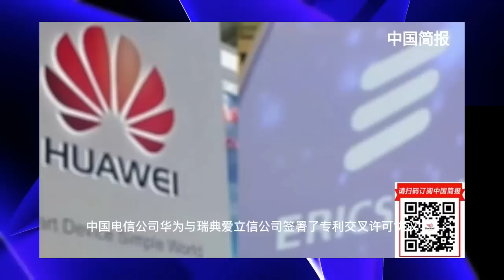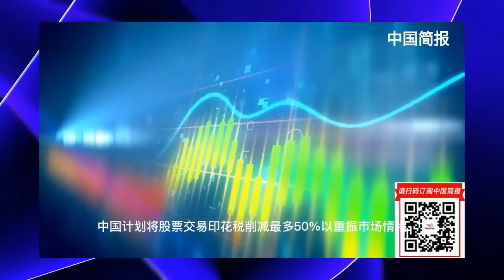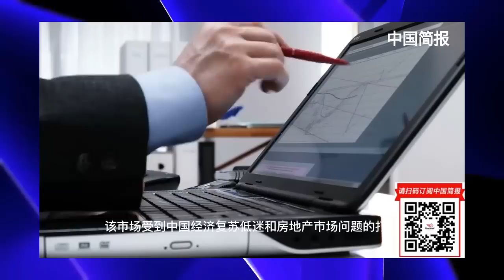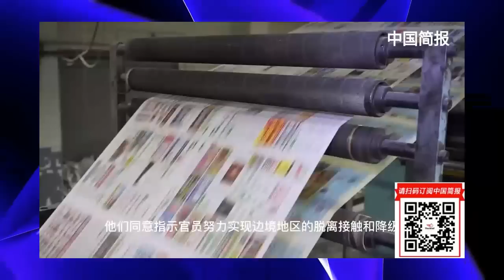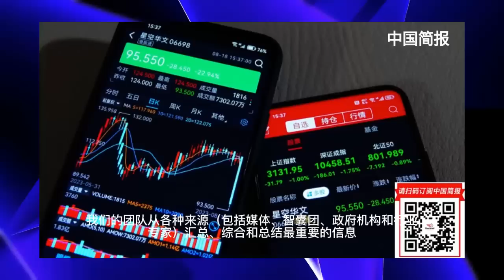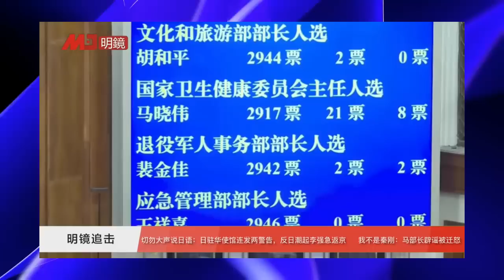说日语危险！日驻华使馆连发两警告，抗日潮起李强急返京；福岛废水排海和莲花清瘟胶囊:本是同根生,相煎何太急; 中国悄悄从美国精英大学挖走芯片人才；欧美世界文明脚底板,仍是简体中文天花板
中印在金砖国家会议间隙举行的会谈陷入争执；北京的著名捍卫者对加强社会控制感到愤怒；中国悄悄从美国精英大学挖走芯片人才；路透独家：中国计划将股票交易印花税削减最多50%以重振市场情绪

说日语危险！日驻华使馆连发两警告，抗日潮起李强急返京；我不是秦刚：马部长辟谣被迁怒，新冠新估算9周187万人走|明镜追击 (岳戈)

福岛废水排海和莲花清瘟胶囊:本是同根生,相煎何太急; 欧美世界文明脚底板,仍是简体中文天花板; 福岛废水风险是大亚湾8分之一;这个时候跟日本翻脸,真的合适吗? |《世界的中国》（20230825）